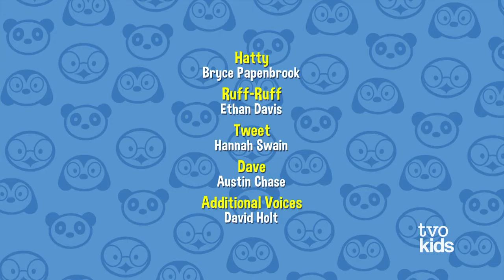Ruff Ruff, Tweet and Dave - 69. A Hiccup Adventure